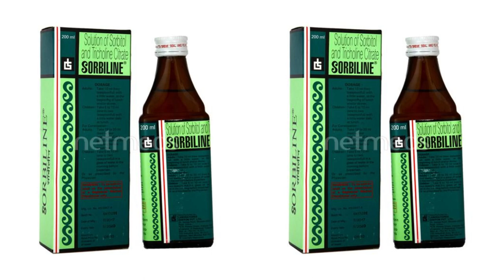High SGPT, SGOT | फैटी लिवर , kabj , gas , fatty liver , acid , constipation, Dr Tarun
kabj , gas , fatty liver , acid , constipation

Medicines - Sorbiline Syrup
                  - Cardus M Q

● Paid